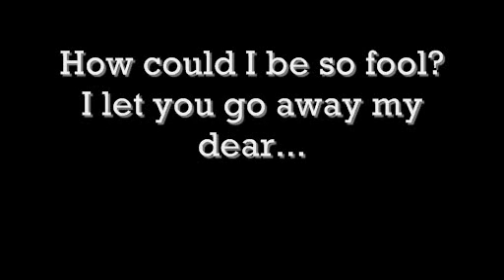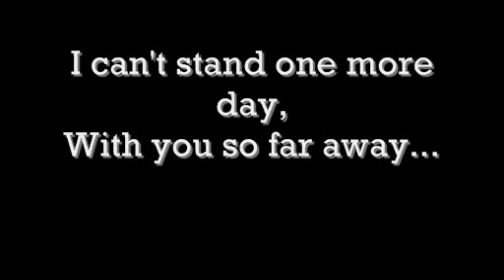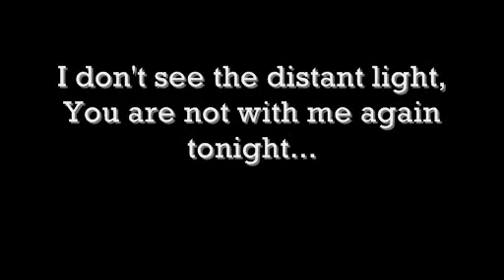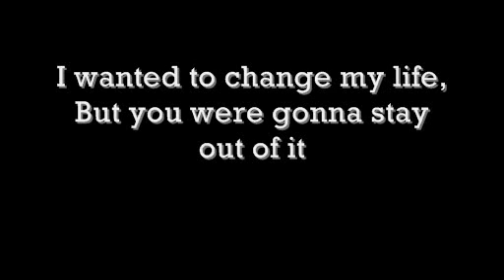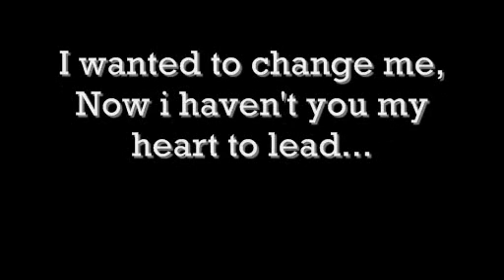My Heart To Lead - Morath (Lyric Version)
Morath (2011 Lineup):
Chris Apostolides - Vocals, Guitars
Andrew Garifallos - Guitars
Anthony Kardaras - Bass Guitars
Thodoris Perros - Drums

A thrash metal band that just recorded their first demo

Please let us know if you like our job

Copyrights go to Morath.